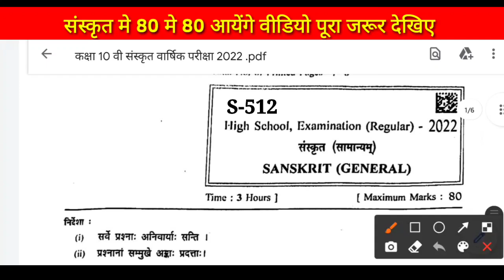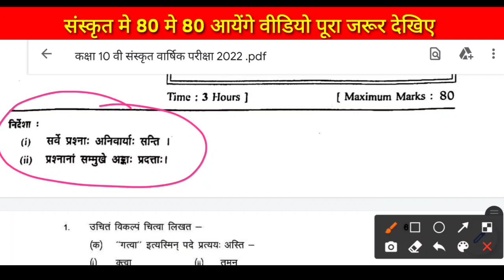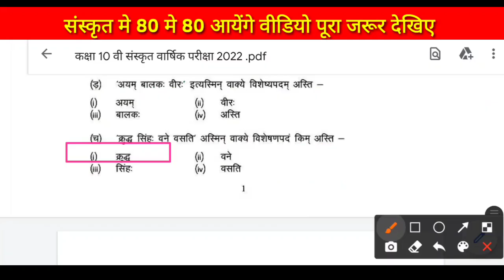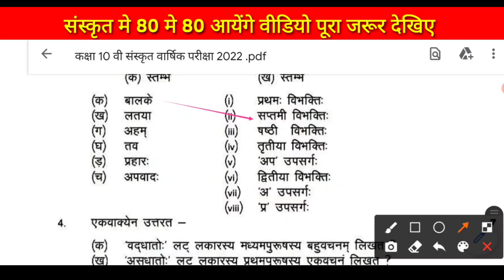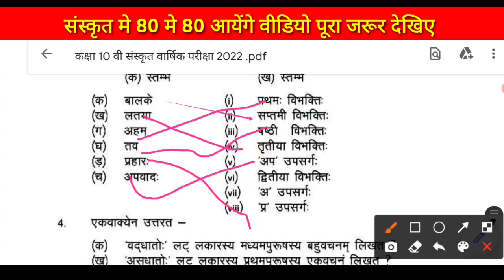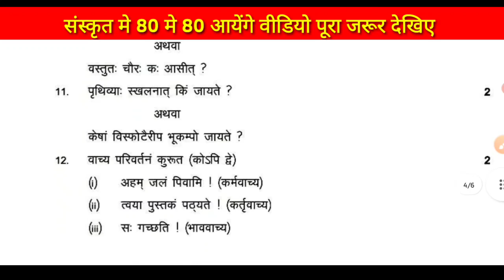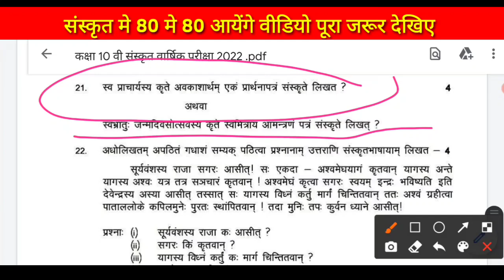कक्षा 10वीं विषय संस्कृत पेपर वार्षिक परीक्षा 2022 | kaksha 10 sanskrit paper 2022 | बोर्ड पेपर 2022